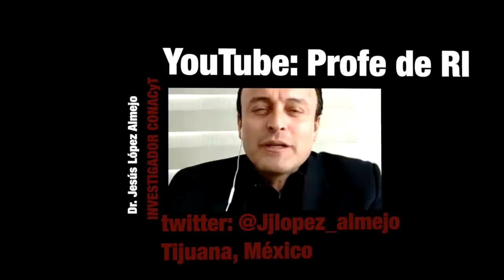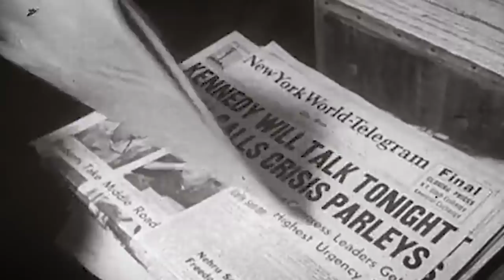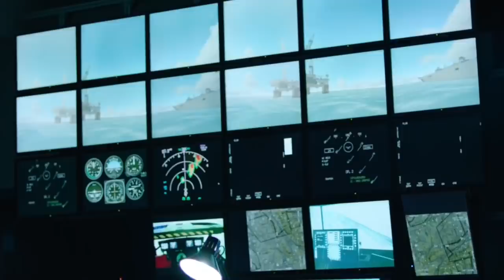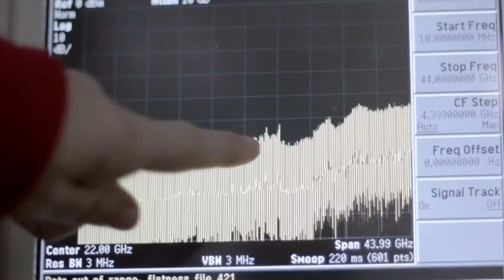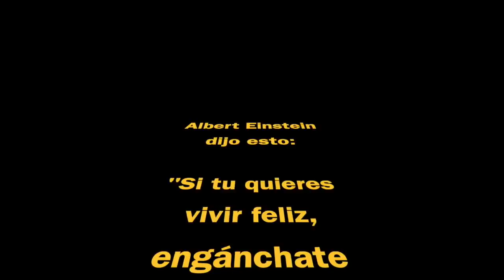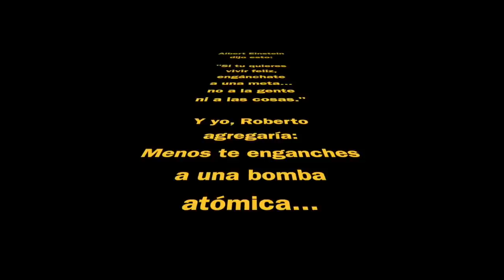PRESIDENTE DE RUSIA se quedará de brazos cruzados..? CAPÍTULO 2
ATENCIÓN:
ESTE PROGRAMA NO ES FINANCIADO POR NINGÚN MEDIO, NI POR HISPANTV. ES COMPLETAMENTE INDEPENDIENTE.

NUESTRA LABOR ES SÓLO CUESTIONAR.

ANÁLISIS PROFUNDO DE LA PRESIÓN MILITAR COMO HERRAMIENTA DE PODER Y CONTROL.